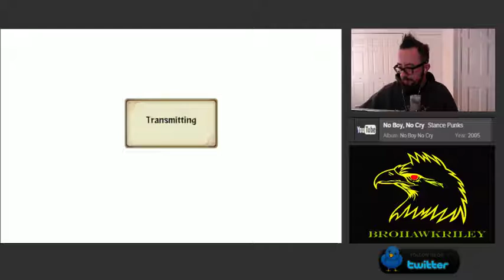ZEROIPT vs SPYBOSS (Original audio removed due to copyright stuff)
Sorry everyone, I'll try to put music on it later -- Watch live